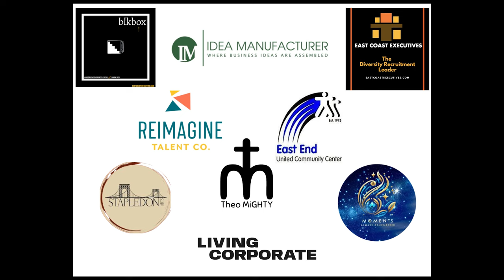Bridging Worlds, Building Leaders - The Path to Inclusive Leadership | Sandra Garcia | TEDxHarlem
Explore the remarkable power of embracing your identity and the priceless insights gained from growing up between worlds as we discuss strategies for driving inclusive practices that shape the workforce, workplace, and marketplace.

Get ready to be equipped to harness your own identity as an inclusive leader and walk away with actionable steps that support navigating a growing diverse world. Sandra Garcia is the CEO of Encounter Your Potential, an award-winning New York City based MWBE firm. She is also the owner of Afro-LatinaBeauty.com, an online destination for stories of Afro-Latinas sharing the same intercultural experience.

Sandra is a devoted Marketer with a strong track record for executing Workforce, Workplace, and Marketplace diversity strategies and programs. Her reputation as a leading expert in diversity, equity, inclusion, and belonging continues to attract a diverse range of organizations and corporations seeking to achieve diversity and inclusive leadership goals. Her portfolio of clients includes brands such as Google, JP Morgan Chase, Vox Media, Unilever Global, Vevo and Kitsap Credit Union. She has provided her expertise to institutions such as The Howard University School of Divinity, New York Power Authority and New York Urban League, as well as to organizations such as HSBC Bank Toronto and Summit Health/City MD.

In 2022, she was awarded Top Women in Communications in Diversity, Equity, and Inclusion by Ragan Communications and was recognized by the Diversity Action Alliance as a 2022 Distinguished Communicators of Color. In 2019, she received the Digital Diversity Network, Innovation & Inclusion Culture Catalyst Award and was awarded by Latino Leaders Magazine, a Top 25 Future Latino Leader (ages 25-35) in 2012.

Sandra sits on the Board of Directors of the Ithaca College Customer Experience Certificate program, the National Association for Multi-Ethnicity in Communications.

This talk was given at a TEDx event using the TED conference format but independently organized by a local community.